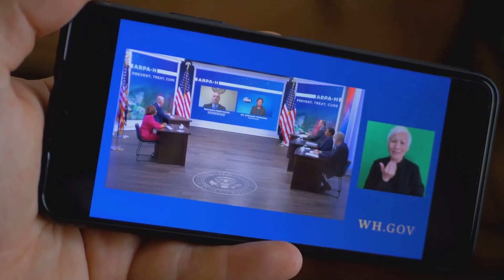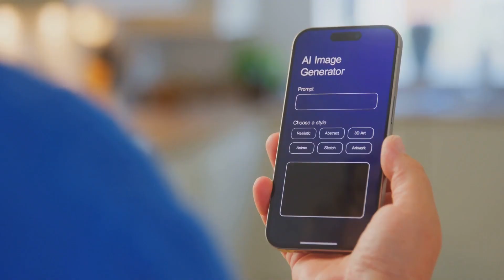AI Image Generators: Breaking Gender Stereotypes or Reinforcing Them?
Created in collaboration with Hafsia Kebbal-Levin and AI Compact, this video explores how AI image generators like MidJourney, DALL·E, and Stable Diffusion are transforming the world of digital art, but also how they may be reinforcing harmful stereotypes.
How do these models portray gender, race, and identity? Are they pushing boundaries, or simply replicating outdated biases in new forms? Through real-world examples and critical questions, we unpack both the power and the pitfalls of machine-generated representations of identity.

It’s about fostering critical thinking while enabling AI innovation, opening up honest conversations about representation in tech.